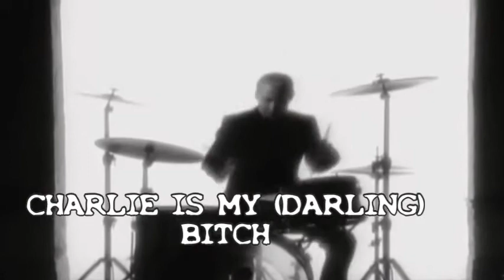The Rolling Stones - Live With Me Charlie LIVE 1971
The Rolling Stones LIVE 1971 "LIVE WITH ME" / DA FACTS;
- Recorded on May 24, 1969. Released on Let It Bleed on December 5, 1969
Lead Vocals: Mick Jagger Electric Guitars: Keith Richards & Mick Taylor Bass: Keith Richards Drums: Charlie Watts Tenor Sax: Bobby Keys Pianos: Nicky Hopkins & Leon Russell Backing Vocals: Keith Richards...
- But, you MAY should know that (in1969) along with "Country Honk," this was 1 of 2 songs new guitarist MICK TAYLOR played on Let It Bleed. He and Keith Richards produced a distinctive 2 lead guitar sound, and this marked the first appearance of Bobby Keys, who played sax on this and many other Stones songs. He had toured in the past with Buddy Holly and Bobby Vee, and went on the road with The Stones from 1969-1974. by the way; Keef and Bobby Keys were born on the same day, (on December 18th, 1943).
..."Live WIth Me" was a harbinger of what was to come for The Stones. The guitar and sax style would appear on their next few albums...Leon Russell and Nicky Hopkins both played piano on this track. Russell also helped arrange the sax section, this song was Mick Taylor's first recorded appearance with the Stones, and also the first appearance of the horn section, starring Bobby Keyes (note the spelling), who does the amazing sax solos in this song as well as many others like "Brown Sugar"...Bobby, who played with tons of R&B stars in the 50's and 60's, still occasionally plays with the Stones to this day. Also noteworthy is Jim Price, who blows a mean trumpet.
Note the amazing bassline from Keith, which never repeats, but randomly picks from 4 different melodies each time around, again (as in Keith's bassline on "Sympathy for the Devil") using a Major 3rd where you would expect a Minor 3rd...though some versions of the riff use the Minor 3rd too. Compare this to the recent live versions, post-Wyman, where the bassist plays one version of the riff over and over, and misses the cool part near the end, right after the line "the Cook she is a whore": Keith suddenly hits one note repeatedly, and it drives the verse home. Keith's approach just kicks *ss! The later versions are wimpy by comparison. Keith's basslines are always so cool and different...too bad we can't clone him for live shows!
 -The racy lyrics were a reason the London Bach Choir, who sang on "You Can't Always Get What You Want," asked that they not be associated with the album...
- The "LET IT BLEED" album cover for Let It Bleed featured a cake, and was designed by a famous UK TV cook named Delia Smith... She said in the Bill Wyman's book called "Rolling With The Stones": "I was working then as a jobbing home economist with a food photographer who shot for commercials and magazines. I'd cook anything they needed. One day they said they wanted a cake for a Rolling Stones record cover, it was just another job at the time. They wanted it to be very over-the-top and as gaudy as I could make it."...(so Delia..)

-The live version of this on "Get Yer Ya-Yas Out" in us concert is absolutly good!